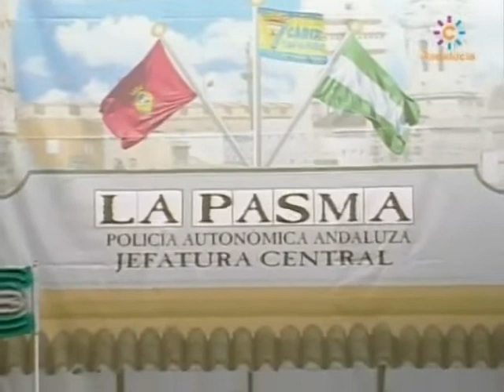Pasodoble "Aunque no me corresponde" de 'La PASMA (polizía autonómica andaluza)'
Pasodoble de la chirigota semifinalista de 2010, 'La PASMA (polizía autonómica andaluza)', de Manuel J. Morera, Juan Carlos Aragón, Pedro M. Morón y la agrupación.

Las imágenes pertenecen a Canal Sur Televisión.